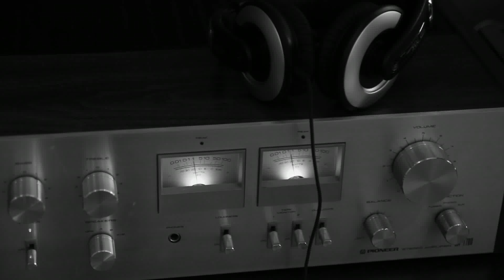Moses (Playground Records)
Direccion: Gerardo Rizzo
Camara: Kenzo james/Gerardo Rizzo
*Grabado en Otra Historia Estudio